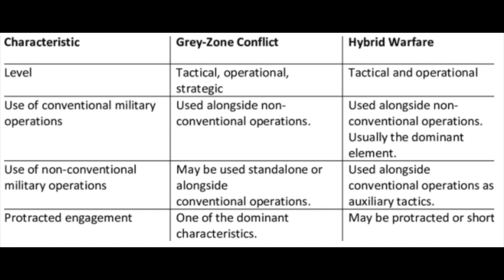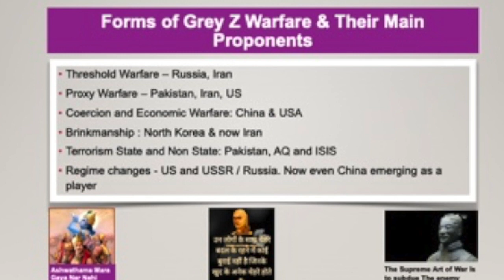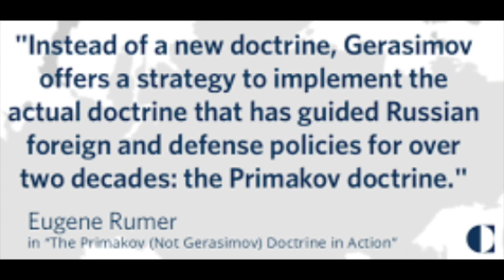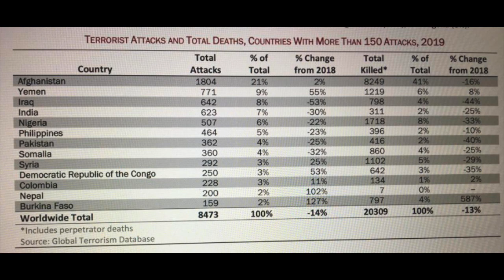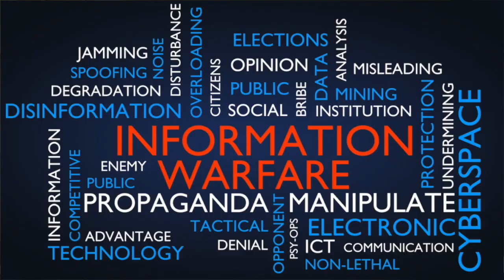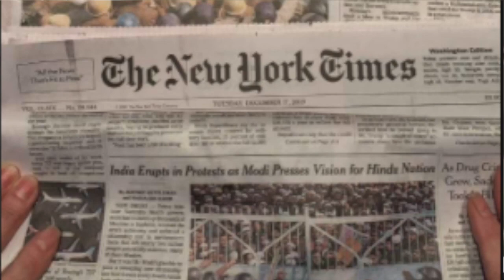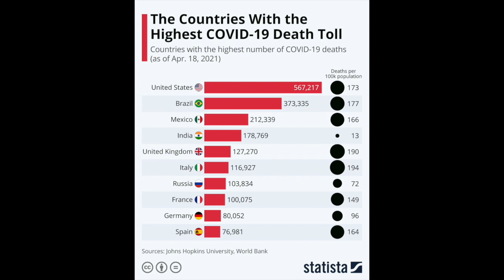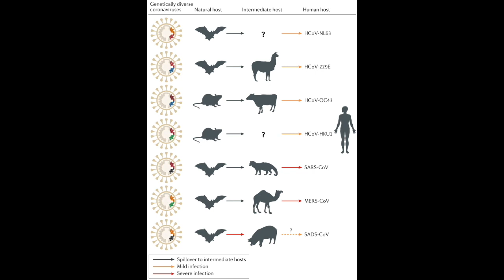Grey Zone Warfare I Lt Gen Dushyant Singh I Aadi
What is Grey Zone warfare. India finds it self under attack in the Grey Zone from China. What is it and how do we deal with it.

LINKEDIN: DEF TALKS BY AADI ACHINT

Copyrights owned.